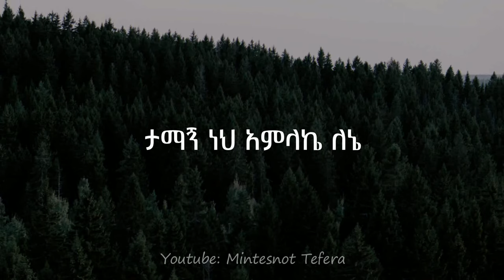Promises (Amharic Cover) - Mintesnot Tefera